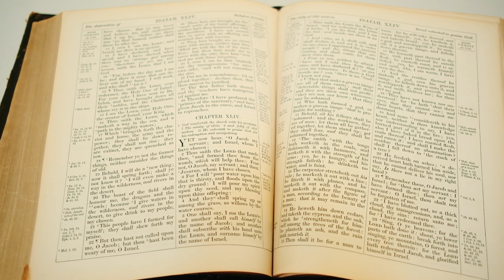Daily in the Word